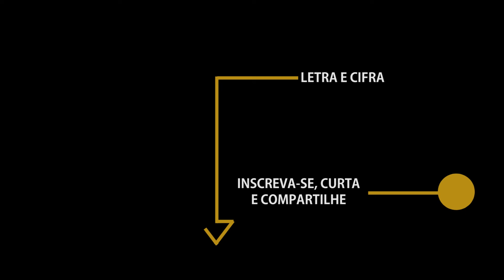[OFERTÓRIO] | Quem Se Propõe | 24º Domingo do Tempo Comum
QUEM SE PROPÕE
Frei Fabreti

1 - Quem se propõe cultivar o chão
Preparar o pão e assim repartir
Pode contar com a mão de Deus
Que sustenta os seus e sabe cumprir

Ref: GRANDE É O SENHOR
TODO UNIVERSO A TERRA O SOL NOS DEU
NOS ESPERAVA QUANDO AMANHECEU
SÓ NOS PEDIU AMOR

SANTO É O SENHOR
VEM OFERECE MESMO O FILHO SEU
PRA NOS DIZER QUE NUNCA SE ESQUECEU
DE NOS DOAR SEU AMOR

2 - Quem se fechar esquecendo o irmão
Lhe negando o pão e assim persistir
Vai se entender com a mão de Deus

3 - Quem se fizer contra essa opressão
Que destrói o irmão e assim resistir
Vai revelar qual a mão de Deus

Realização: EFAC, Escola de Formação para Artistas Católicos.
Participe da EFAC, a escola que transformará seu ministério!
Saiba mais sobre a nossa Escola Online de Formação Para Artistas Seja aluno da EFACnet ,um curso online intensivo que transformará o seu ministério. Uma plataforma desenvolvida especialmente para que você possa aprimorar ainda mais o dom que Deus te deu.

Grupo de Estudos EFAC  🩰
Canal exclusivo para quem é apaixonado pelas artes e pela igreja católica